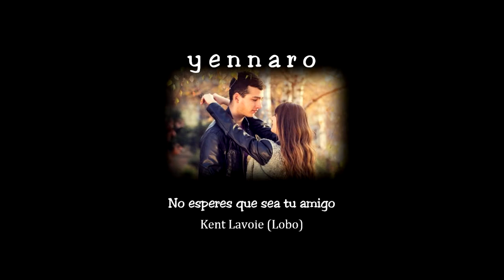Y E N N A R O / DON'T EXPECT ME TO BE YOUR FRIEND / Cover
By: Roland Kent Lavoi (Lobo)
Traducción: YE N N A R O--2017